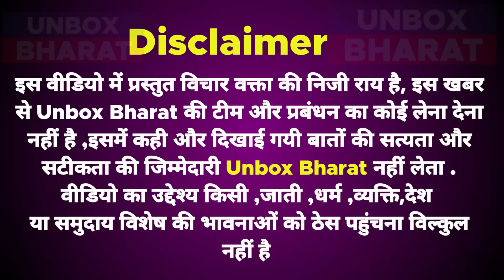मुस्लि*म लड़की ने हिन्दू लड़के से किया शादी | पैसे के लिए पति बना दिया धंधे/वाली | Love Marriage